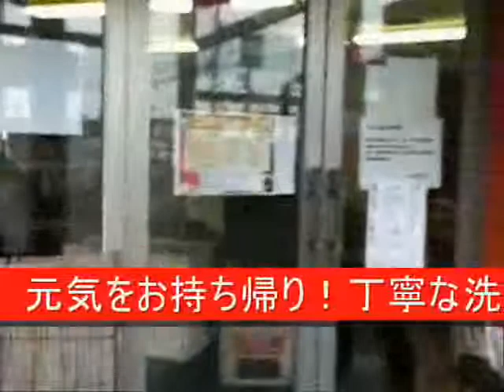【グルメウォーカー】下町ホルモン 有松町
【グルメWalker】